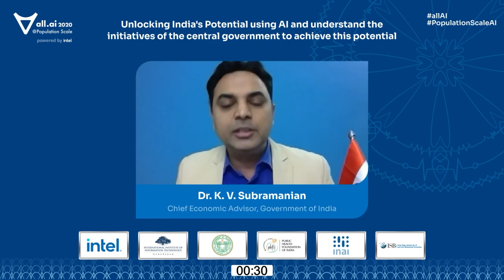Unlocking India's Potential using AI | Dr. K. V. Subramanian | Day 04 | All.ai Virtual Summit 2020